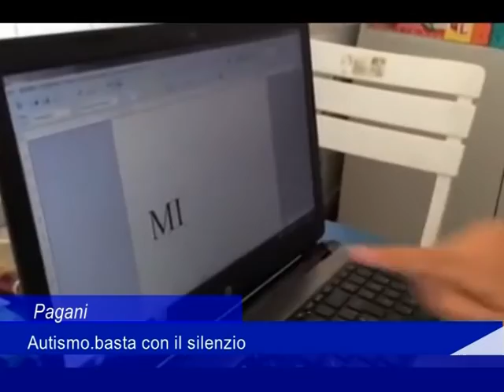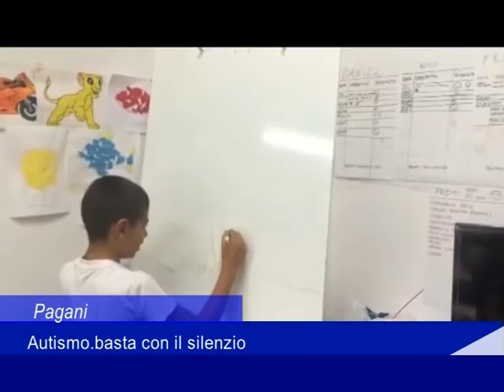Pagani: Autismo. Basta con il silenzio - 01 Settembre 2016